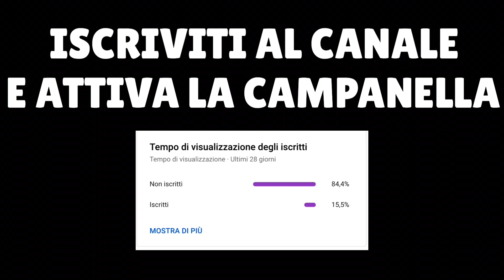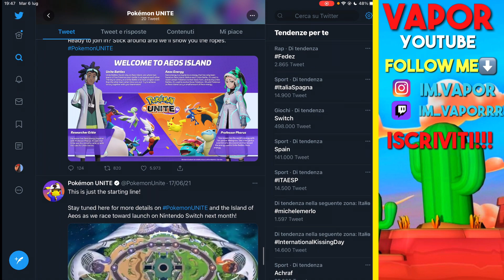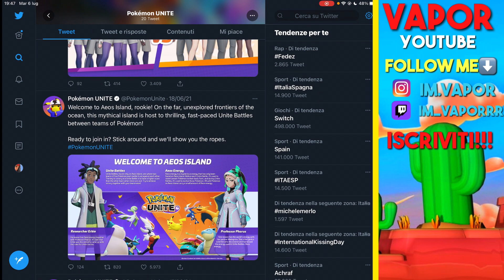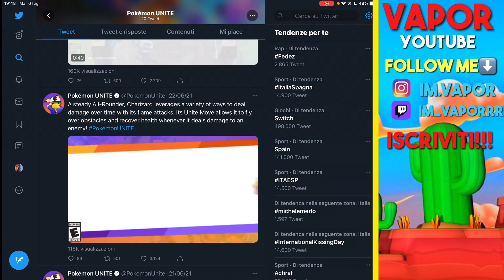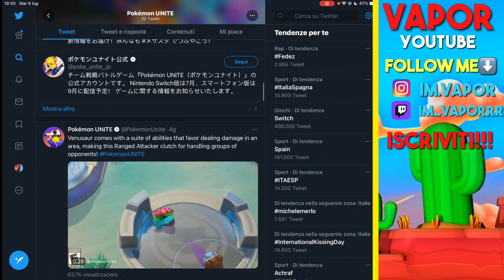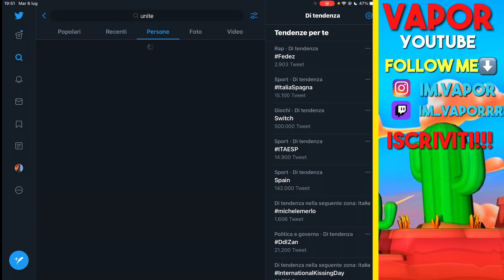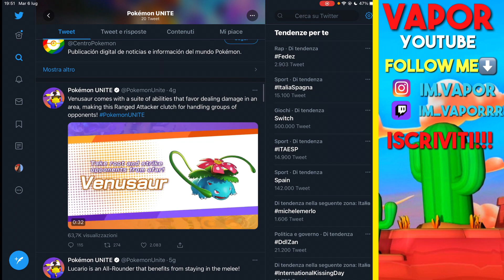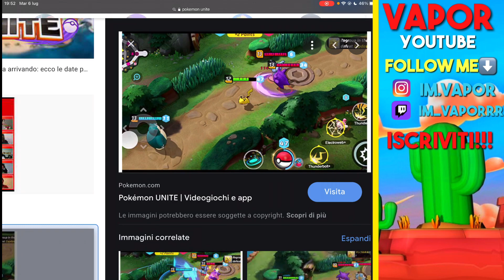BETA in ARRIVO!!! Pokemon Unite ITA